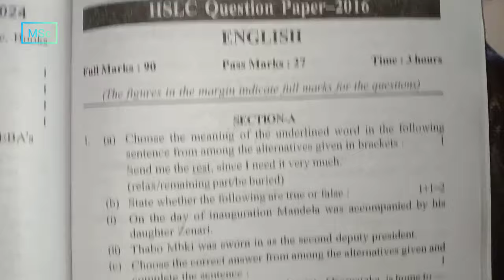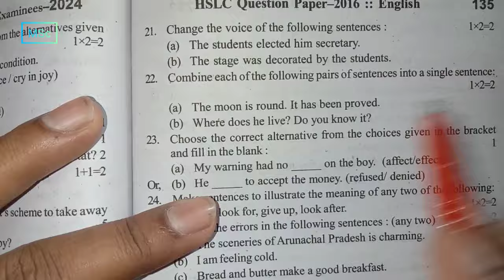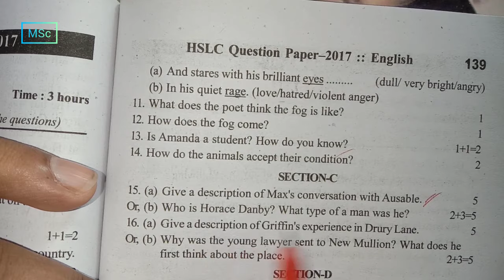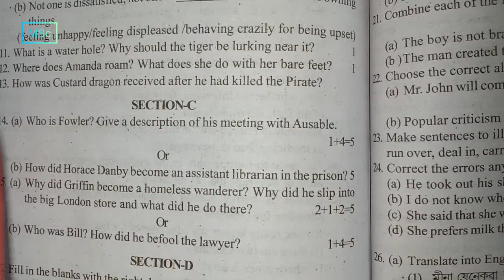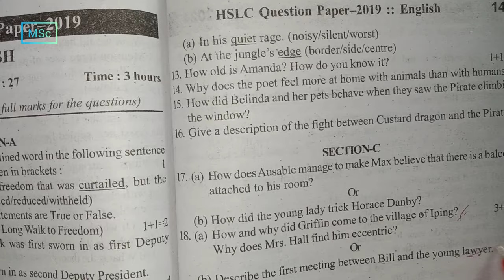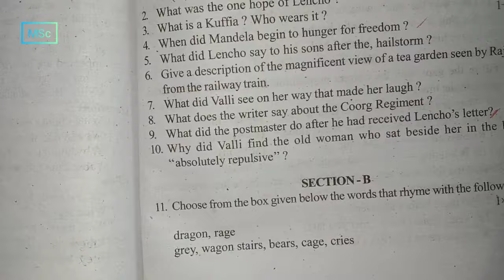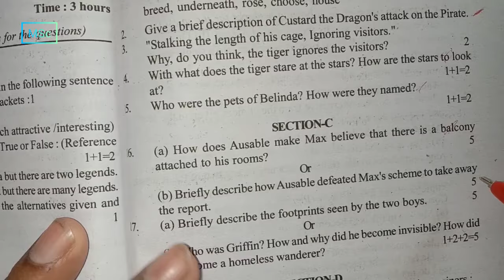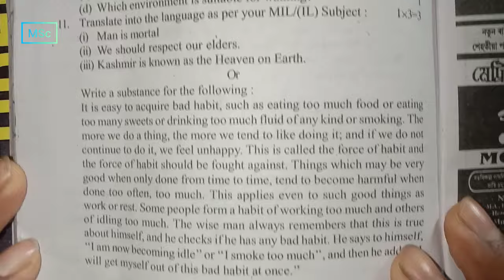100% English common questions HSLC exam 2024 | HSLC common MCQ | important long question | previous